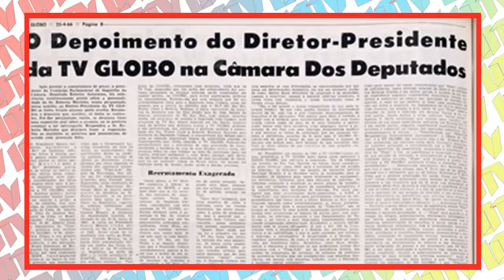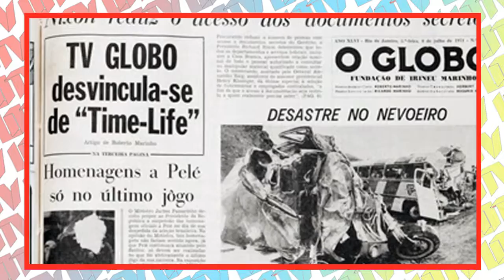Tv no Brasil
Conheça a história da tv no Brasil. A TV Tupi foi a primeira emissora de televisão da América Latina, mas sua estreia foi cercada de polêmicas.